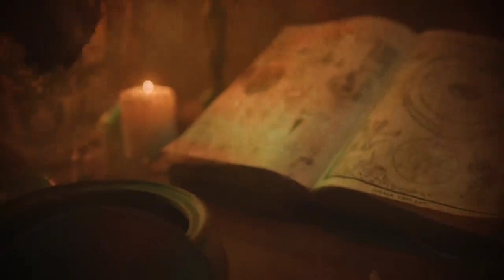Joana de Navarro / A rainha condenada como bruxa